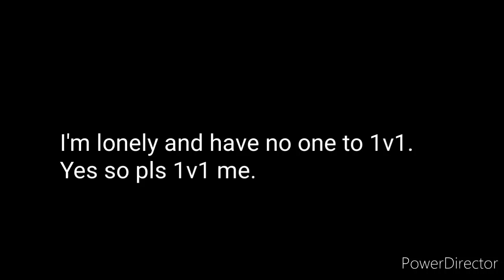Roblox Arsenal 1v1s for videos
1v1 me for a video.